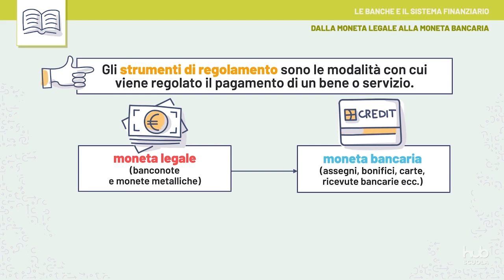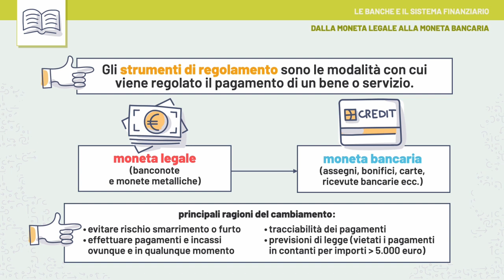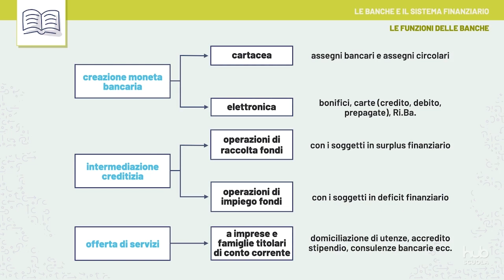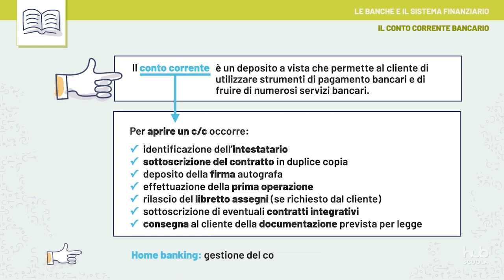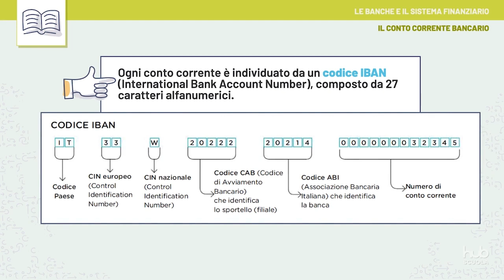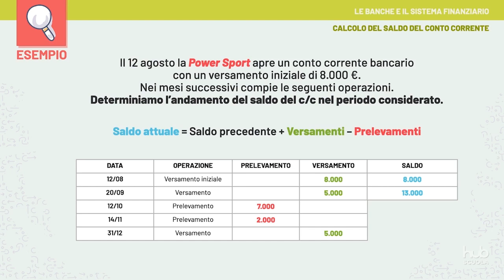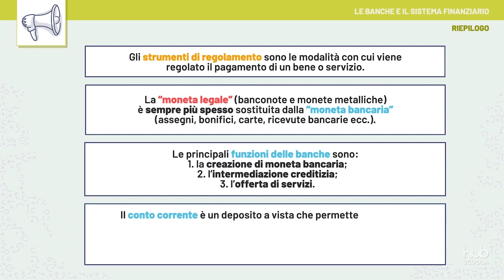Videolezione - Le banche e il sistema finanziario